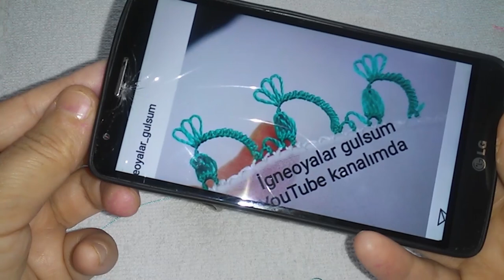handmade#552.TIĞ OYASI İĞNEDEN TIĞA SIRALI GERÇEKTEN ZARİFMİ ZARİF